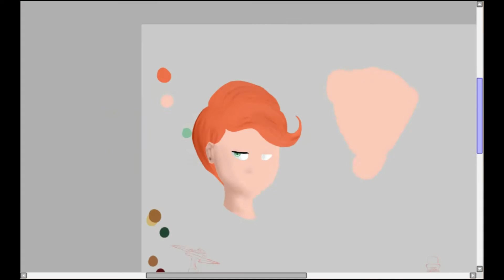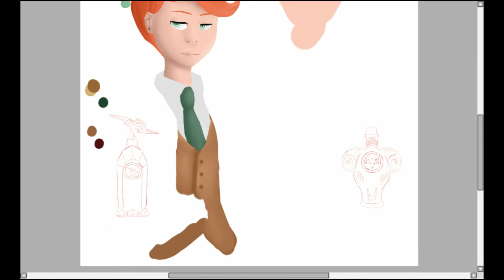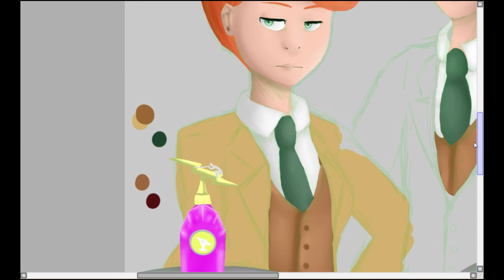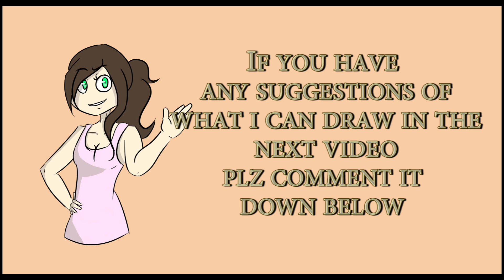Speedpaint Bioshock Lutece Twins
Hey